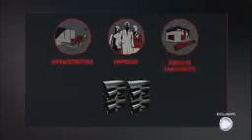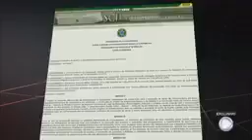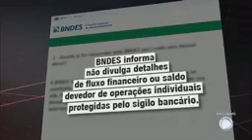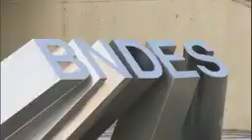Na verdade, um burro, um senvergonha, sempre irá ver isso como uma coisa normal...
Vamos ajudar o canal a crescer... Obrigado!